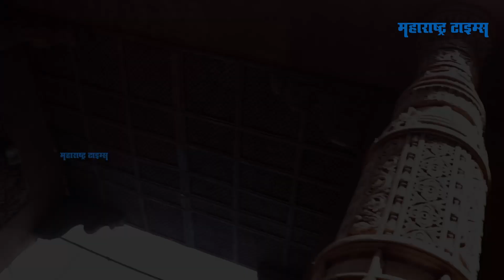लालबागचा राजा डेकोरेशन 2022 | Lalbaugcha Raja Decoration 2022 | Lalbag raja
लालबागचा राजाचंं दर्शन घेण्यासाठी भक्त आतुर झाले आहेत. पण सध्या राज्यासाठी कशा प्रकारचं डेकोरेशन करण्यात येत आहे आणि दर्शनासाठी येणाऱ्या लोकांसाठी कशा पद्धतीची सोय करण्यात आली आहे हे या व्हिडिओत आम्ही तुम्हाला थेट लालबागच्या राज्याच्या दरबाराजातून दाखवत आहोत.

मुम्बईचा राजा काम Start 2022
Ganesh Galli Cha Raja
Mumbaicharaja Decoration Start 2022
Ganpati Murti 2022
ganpati bappa chinta mani
all ganpati murti 2022
ganpati making
Ganesh Murti
ganpati bappa morya
ganpati bappa murti 2022
Ganpati Murti
Ganpati 2022,Ganpati workshop 2022